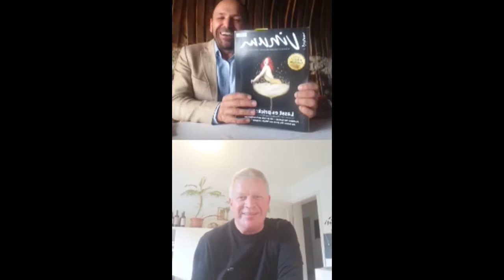Valduero's wines tasting and talk with Tomas Vaterlaus, chief editor -Vinum Magazine.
Bodegas Valduero, Vinos, Wines ,D.O. Ribera del Duero.